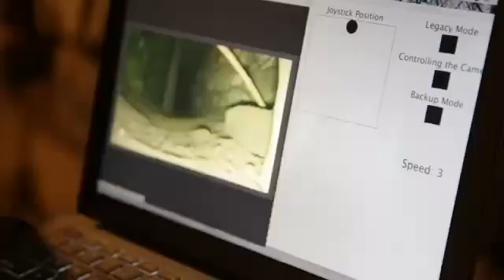Conoce al robot que participó en el hallazgo más importante de los últimos años en Chavín de Huántar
Este pequeño robot fue uno de los utilizados para realizar el hallazgo de las tres nuevas galerías subterráneas en el complejo arqueológico Chavín de Huántar. Este hallazgo ha sido posible gracias a la alianza estratégica con el Ministerio de Cultura, que desde hace 10 años apoya el proyecto de investigación arqueológica que dirige el Dr. John Rick.